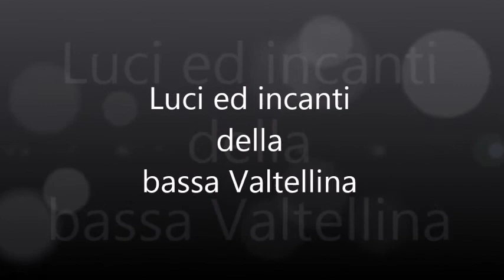Morbegno (Veltlin, SO, I)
Scorci e colori in bassa Valtellina. Cfr.